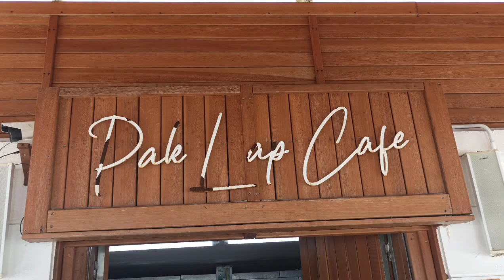MOK MIN CAVE VIA PAK LAP VILLAGE.